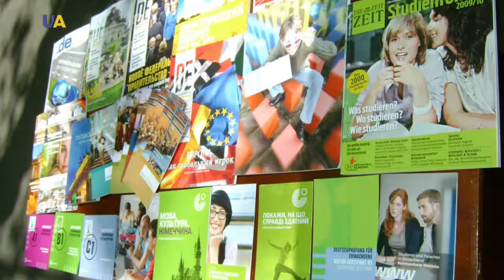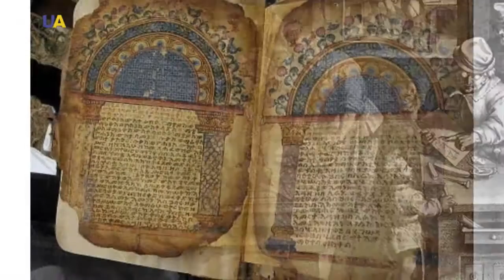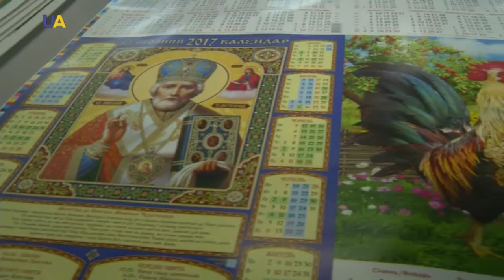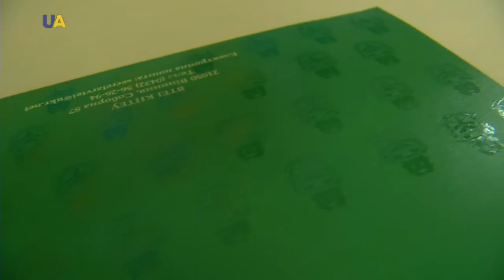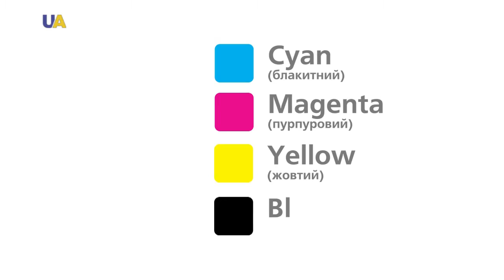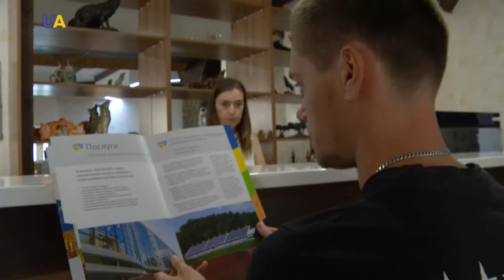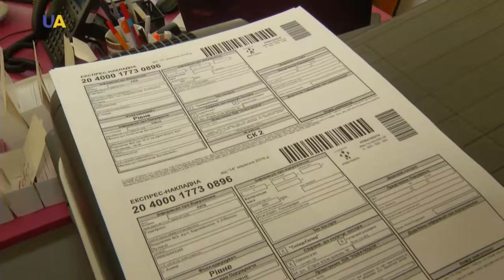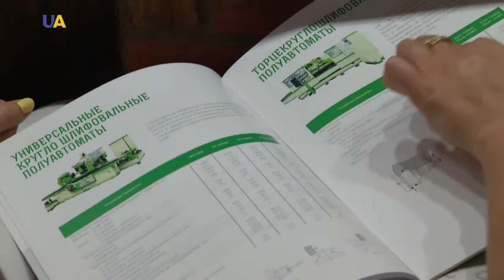Поліграфічний бізнес I Зроблено в Україні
Поліграфічна промисловість - одна з галузей, яка стабільно розвивається в Україні.
Цю позитивну тенденцію підмітили експерти, що ведуть постійний моніторинг індустрії бізнесу.
І це за умов, коли левова частина друкованої продукції та періодики перебралася до інтернету.
Що народжує попит на вітчизняну поліграфію в Україні та за кордоном.
Відповідь на це питання знають українські майстри друкарської справи.